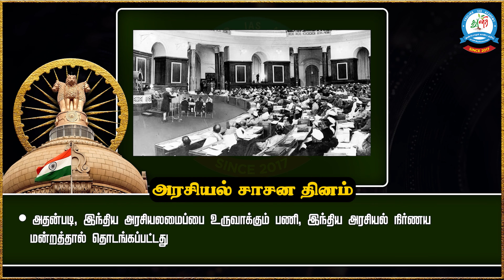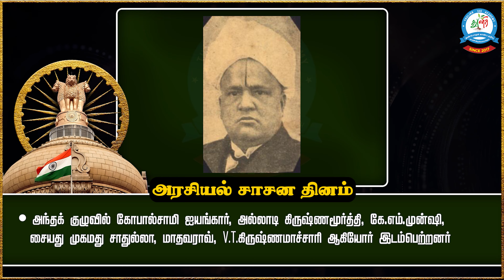இந்திய அரசியல் நிர்ணய சபை | Indian Constituent Assembly |TNPSC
இந்திய அரசியல் சாசன தினம் அல்லது இந்திய அரசியலமைப்பு நாள் (Constitution Day Of India) அல்லது சட்ட தினம்(Law Day) எனப்படும் இந்நாள், 2015 நவம்பர் 26 ஆம் தேதி முதல்  அனுசரிக்கப்படுகிறது.  மேலும் இந்திய அரசியலமைப்பின் முக்கியத்துவத்தை வலியுறுத்தும் வகையில்  இந்திய அரசியலமைப்புச் சட்டம் இயற்றப்பட்ட தினமான நவம்பர் 26 ஆம் நாள்  அரசியலமைப்பு தினமாக, கொண்டாடப்படுகிறது.
✍TNPSC GROUP IV & GROUP - I TEST BATCH
VIYUGAM 🔥
WAY FOR YOUR SUCCESS...

◉ மேலும் விவரங்களுக்கு கீழே கொடுக்கப்பட்ட லிங்க் -ஐ கிளிக் செய்யவும்.

📞 Contact Numbers:
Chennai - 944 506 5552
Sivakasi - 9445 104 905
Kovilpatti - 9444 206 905